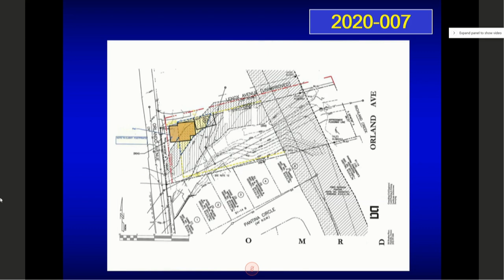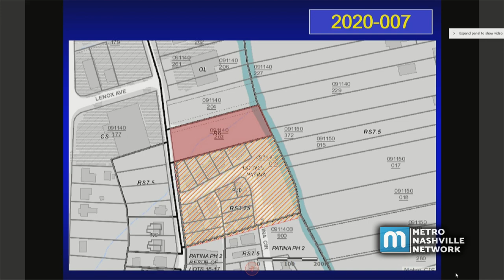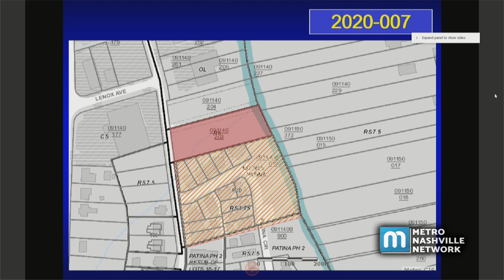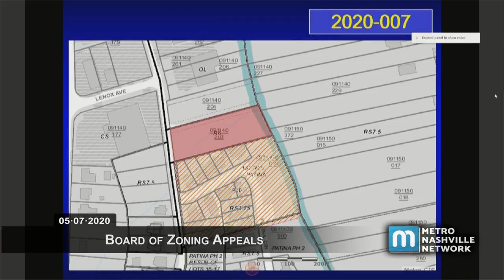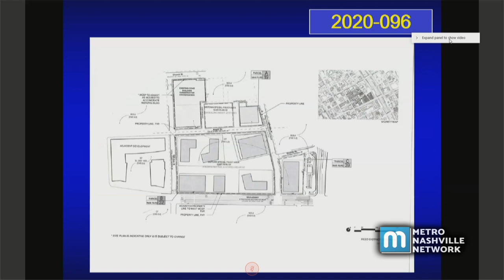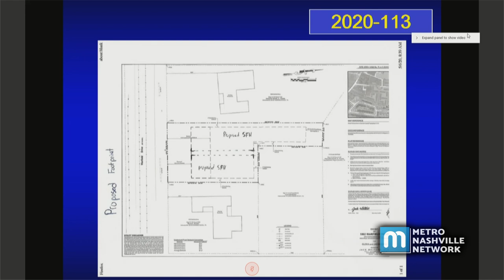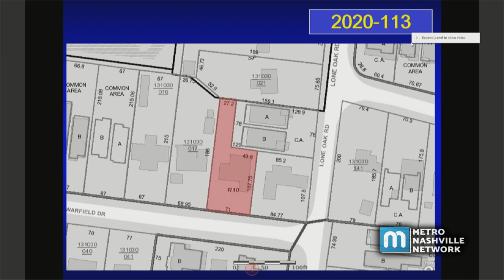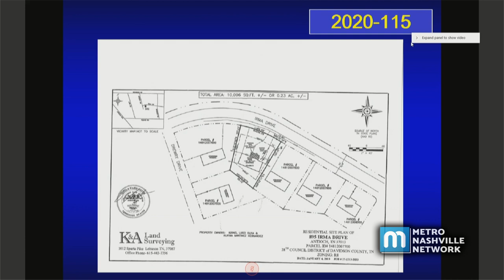05/07/20 Board of Zoning Appeals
Coverage of a virtually convened meeting of the Metropolitan Nashville Board of Zoning Appeals, held on May 7, 2020.